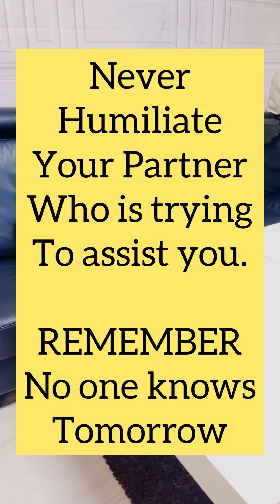Chin chin Lady taught her Husband big lesson l Chin Chin Lady l Husband l l Marycuron lifestyle l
Chin chin Lady taught her  Husband big lesson l Chin Chin Lady l Husband l  l Marycuron lifestyle l lesson l

🔥 Brace yourselves for the jaw-dropping saga between the Chin Chin Lady and her husband! 👫💔 In this riveting video, witness the unfolding drama as the Chin Chin Lady takes matters into her own hands to teach her husband a lesson he won't soon forget!

🎭 Drama Alert: Sparks fly as emotions run high in this intense confrontation. Will their relationship survive the storm, or is this the breaking point? Tune in to find out!

🌟 Highlights:

💔 Relationship Turmoil: Watch as the Chin Chin Lady confronts her husband, laying bare the issues that have been simmering beneath the surface.
🤔 Plot Twist: Prepare for unexpected twists and turns that will keep you on the edge of your seat!
😂 Comedy Relief: Amidst the tension, find moments of humor that add a unique flavor to this unforgettable encounter.
🌈 Lessons Learned: Discover the profound lessons embedded in this emotional rollercoaster, sparking reflection and discussion.
Don't miss out on this riveting tale that's sure to leave you questioning the complexities of love and relationships. 💔✨